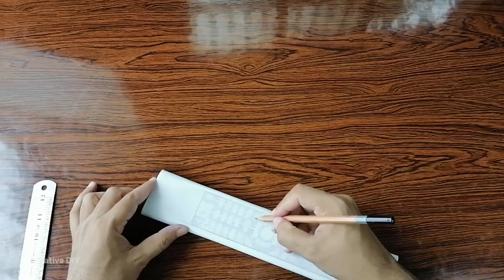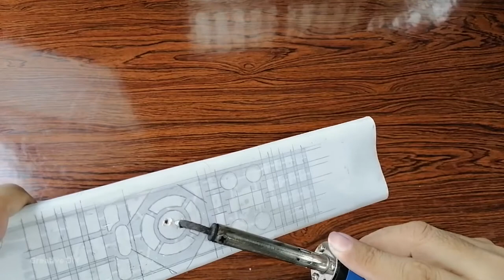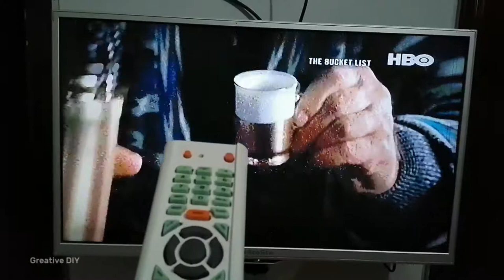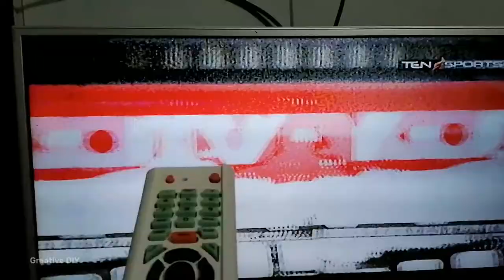Challenge DIY Plastic Body of TV Remote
Greative Creative new things
Please send your comments advice and the stuff you want to see.